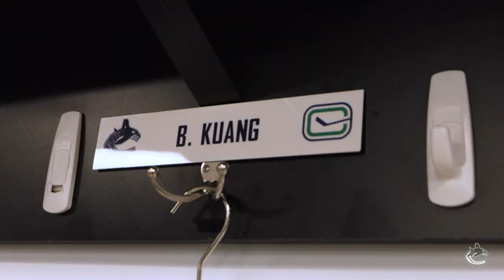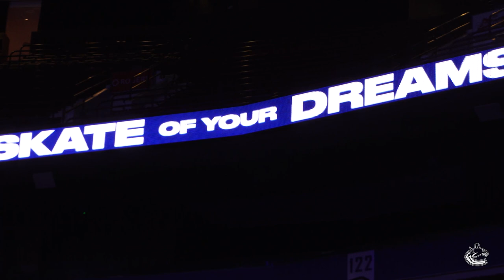Skate of Your Dreams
There is no better feeling than being the first to take strides on fresh ice, especially when you're surprised by Andrei Kuzmenko and Luke Schenn. Our recent Skate of Your Dreams experience created memories to last a lifetime for some young hockey players at Rogers Arena. Presented by Rogers.